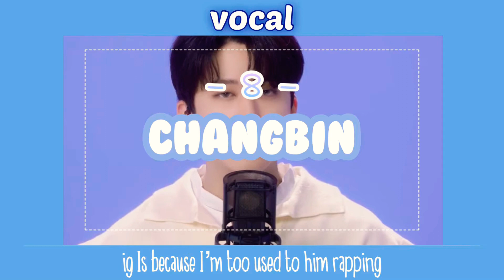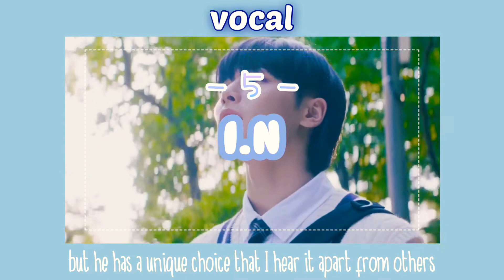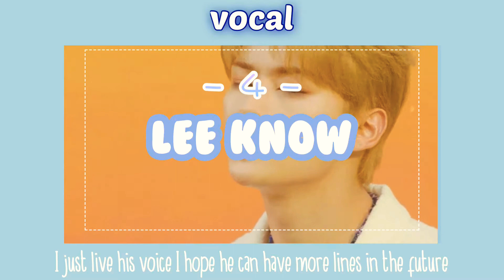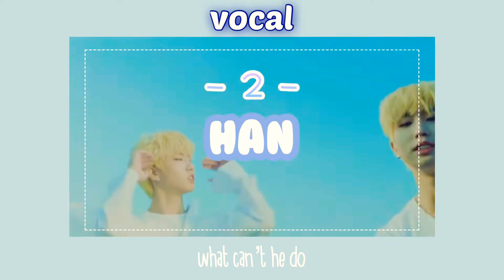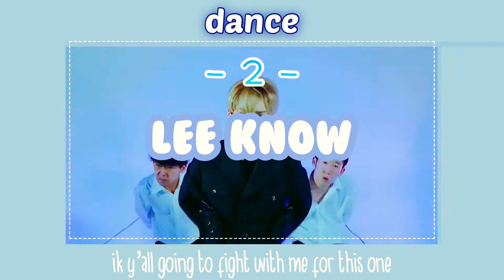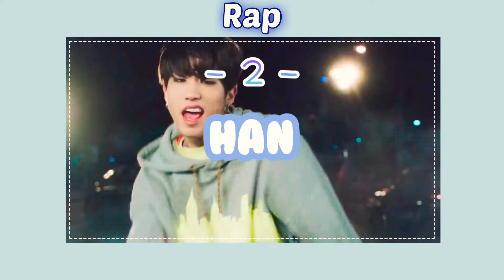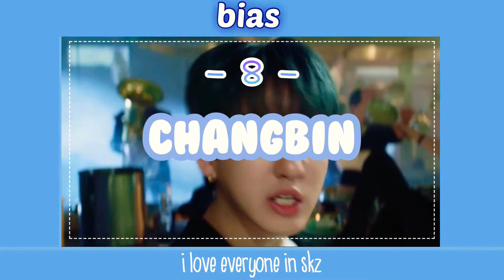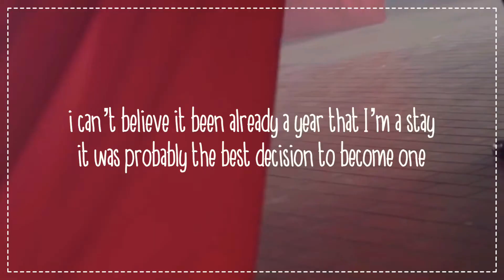Ranking Stray Kids in different categories (1 year as a Stay Special)